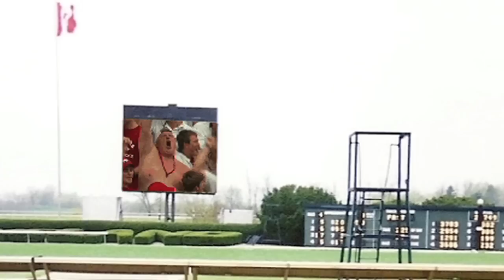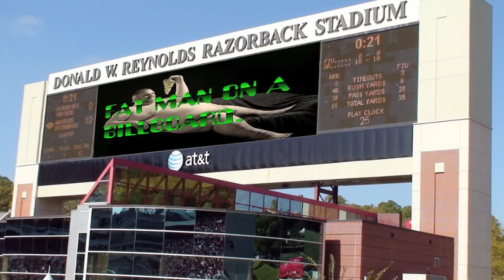Billbored Official Video (Petrino Edition)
John L. Smith dreams about Bubba Hog the night before games.